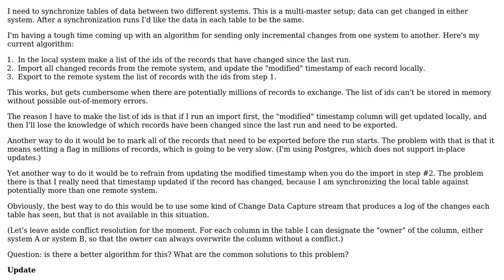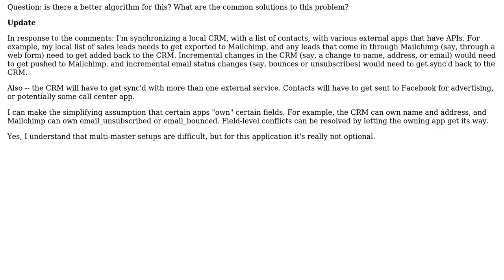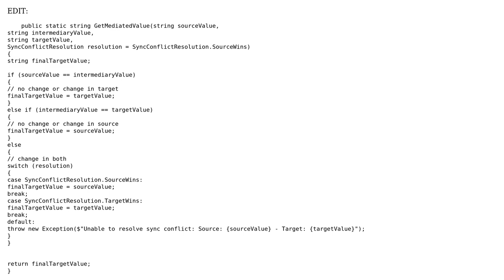Full, 2-way table synchronization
With thanks & praise to God, and with thanks to the many people who have made this project possible! You are responsible for your own actions.